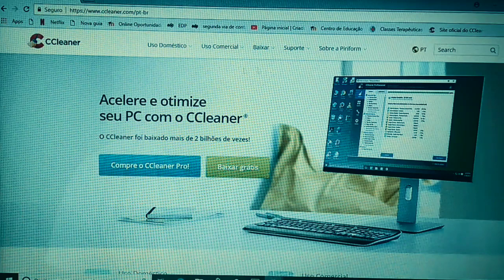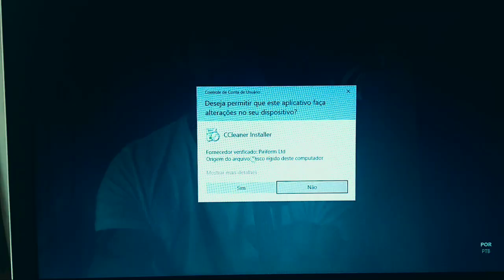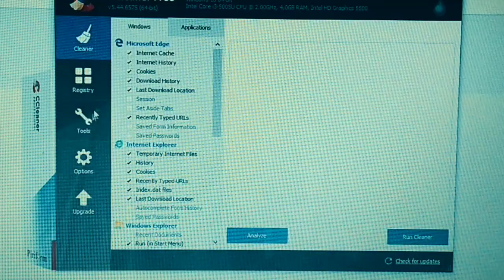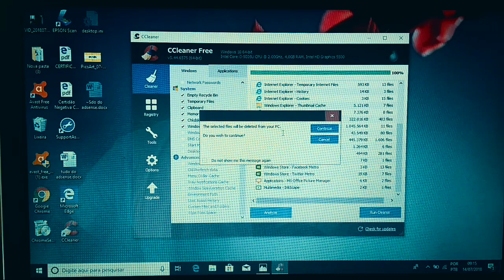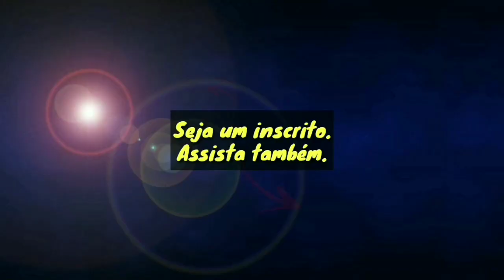PC travando e lento? Notebook lento e travando? Veja como resolver em minutos!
Oi gente 😁 aqui é o PAZINI TEC do YouTube e de games eu entendo, quer jogar 🕹1300 JOGOS 🎮 do Super Nintendo como o 🤼‍♂️ Mortal Combate por exemplo ou 🍄Super Mario 4? Então acesse

Mostro de forma divertida, como limpar seu computador ou notebook. Ele vai iniciar mais rápido e abrir todos os programas e navegadores mais rápido também.